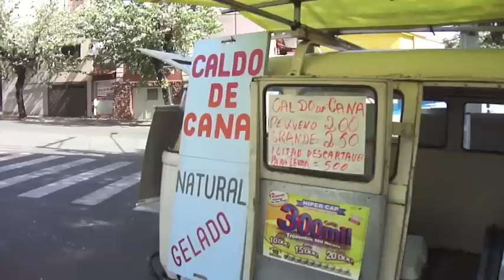largThe Road to Rio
The video begins with a photomontage of the "Limeirian experience" leading up to the bus station, where Fumero, Medo & Zeh Palito take the 6 hour 'red-eye- overnight to Rio de Janeiro. As the trio arrives into Rio, Kaja Man, a local and well known artist and organizer of MOF is there to pick them up. Kaja takes them into a Rio favela where they paint on a residential wall. MOF: Meeting Of Favela is an annual global event where a collective of graffiti & mural artists converge on the neighborhood to beautify it.